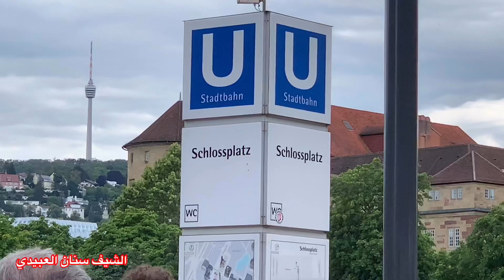مدينة المارسدس(شتوتغارت الالمانيه🇩🇪)جدا جميله ونظيفه من الشيف سنان العبيديSinan Salih Stuttgart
هذه قناة ابني يوسف اتمنى الاشتراك بها شكرا